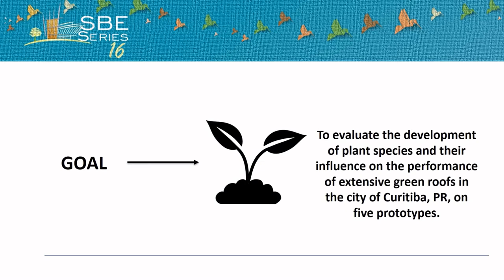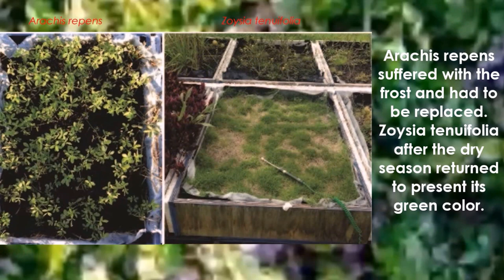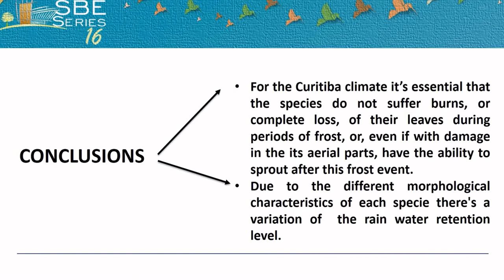SBE16 The development and performance of plant species in Brazilian extensive green roofs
The development and performance of plant species in Brazilian extensive green roofs

The intense development of cities and the consequent reduction of its green areas results in environment imbalance. While sustainability attribute the green roof is a viable option, but not yet widespread in Brazil. This experimental research aimed to evaluate the development of plant species and their influence on the performance of extensive green roofs in the city of Curitiba - PR on five prototypes. The chosen species were: Bulbine frutescens, Trandescantia zebrina, Zoysia tenuifolia, Sedum Angelina and Callisia repens. The methodology consists of observation and photographic monitoring of the species, as well as analysis of storm water retention in the day after rainfalls with measurements of the volume of water retained in containers coupled to the output water drainage of each green roof's module. The analysis of the influence of plant species and their performance for green roofs, found a variation between species as the water holding capacity. Regarding the development of the species, Trandescantia zebrina was better adapted to the imposed conditions, followed by Zoysia tenuifolia. It also concludes that it's essential in Curitiba's climate the use of species that do not suffer burns, or total loss of leaves during periods of frost, which was the main problem observed.